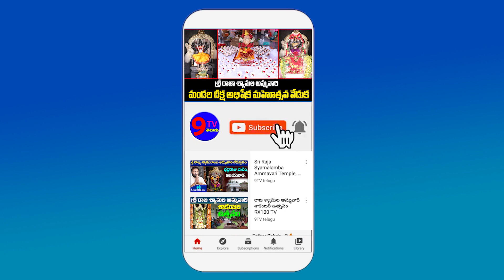AP Youth Shocking comments on Jagan Ruling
9TV TELUGU is a Telugu News Channel covering all the latest news around the world through Breaking News, Regional News, National News, Political Live Updates and Exclusive Interview programs.